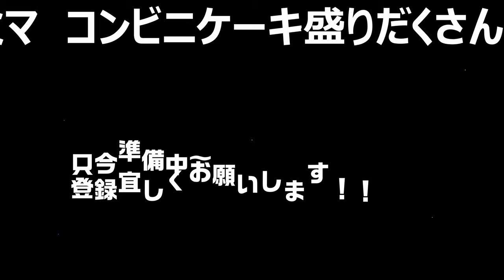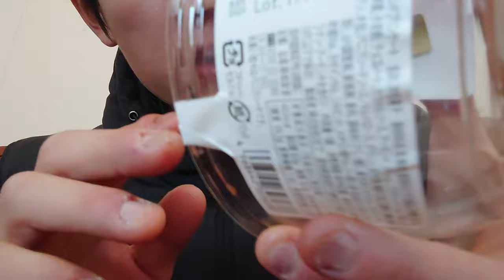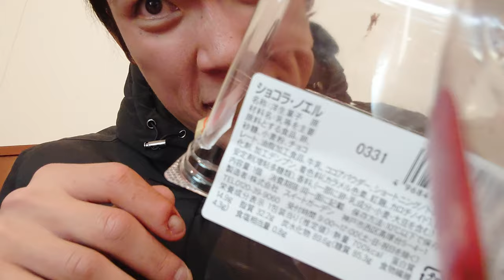ファミリーマートのボリューミーケーキ三種を大食い！！最高に幸せな一時～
ファミリーマートのボリューミーなケーキ三種類を食べ比べてみました。チョコにプリンに切り株と色々！！三者三様のケーキを一杯食べられて幸せです！！